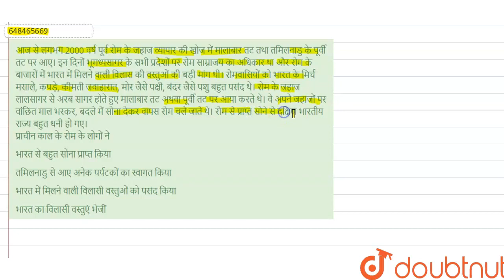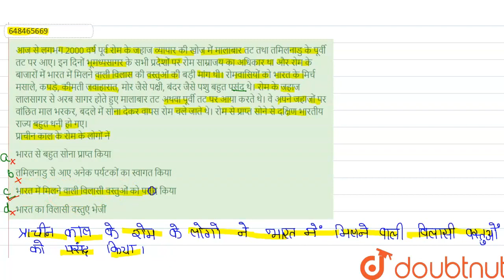आज से लगभग 2000 वर्ष पूर्व रोम के जहाज व्यापार की खोज में मालाबार तट तथा तमिलनाडु के पूर्वी तट प...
आज से लगभग 2000 वर्ष पूर्व रोम के जहाज व्यापार की खोज में मालाबार तट तथा तमिलनाडु के पूर्वी तट पर आए। इन दिनों भूमध्यसागर के सभी प्रदेशों पर रोम साम्राजय का अधिकार था और रोम के बाजारों में भारत में मिलने वाली विलास की वस्तुओं की बड़ी मांग थी। रोमवासियों को भारत के मिर्च मसाले, कपड़े, कीमती जवाहारात, मोर जैसे पक्षी, बंदर जैसे पशु बहुत पसंद थे। रोम के जहाज लालसागर से अरब सागर होते हुए मालाबार तट अथवा पूर्वी तट पर आया करते थे। वे अपने जहाजों पर वांछित माल भरकर, बदले में सोना देकर वापस रोम चले जाते थे। रोम से प्राप्त सोने से दक्षिण भारतीय राज्य बहुत धनी हो गए। प्राचीन काल के रोम के लोगों ने
Class: 6
Subject: HINDI
Chapter: सॉल्वड पेपर 2005
Board:JNV

👉 Have Any Query? Ask Us.

Our Telegram Pages:
class 6
6 class ka math syllabus